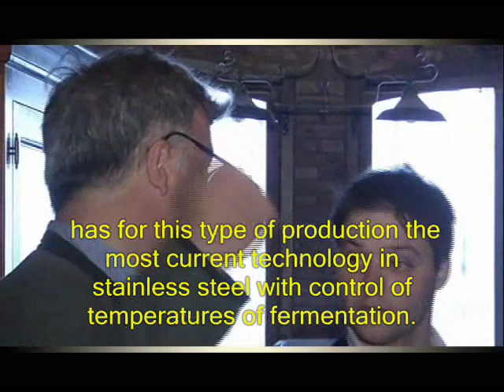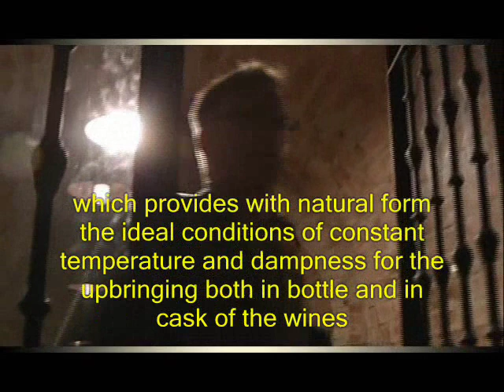ENOCAMINO 9) VINICOLA REAL WINERY, 200 MONGES. ALBELDA DE IREGUA, RIOJA WINE. ENGLISH SUBTITLED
LET´S VISIT A PREMIUM WINERY WITH VERY SELECTED WINES, LIKE THE "200 MONGES" WINE, WICH HAS 98 PARKER POINTS.